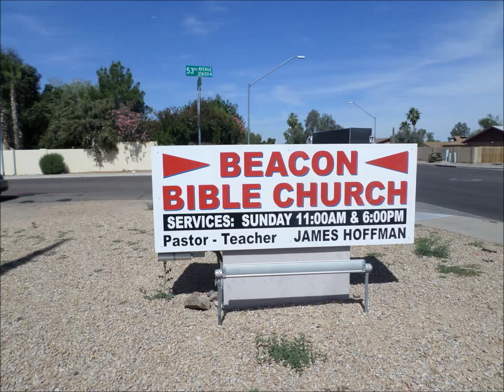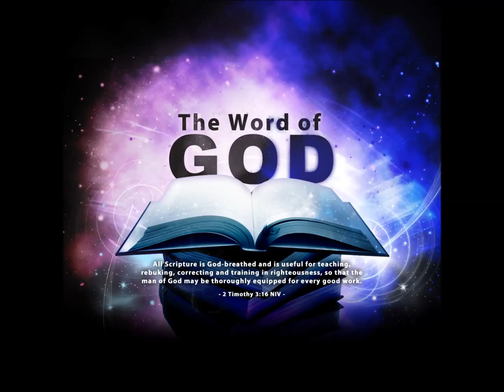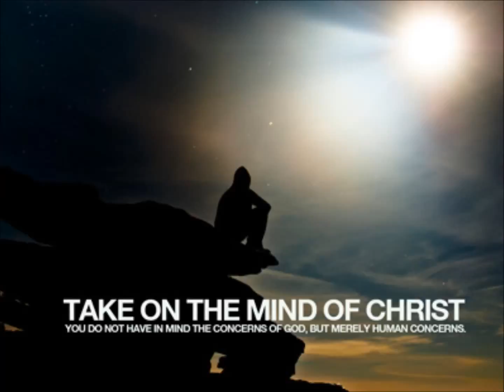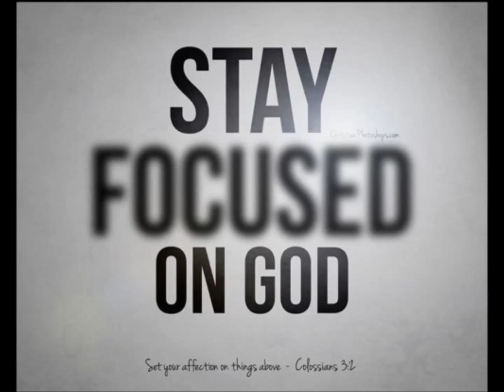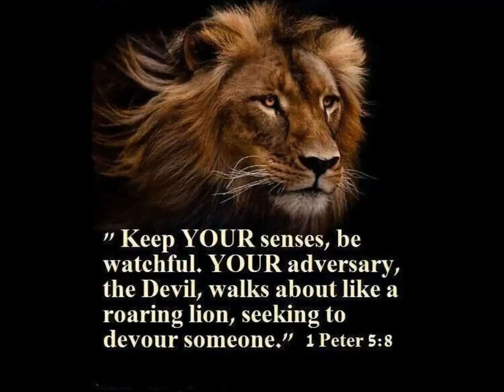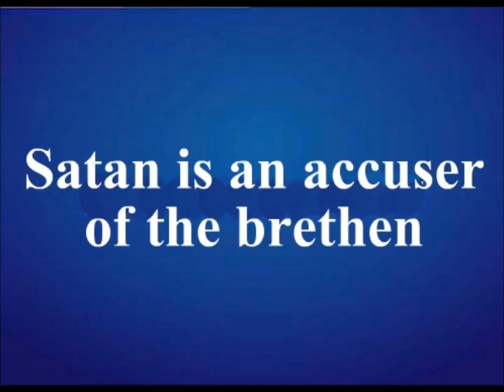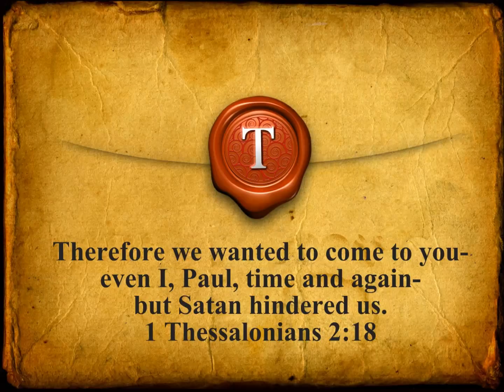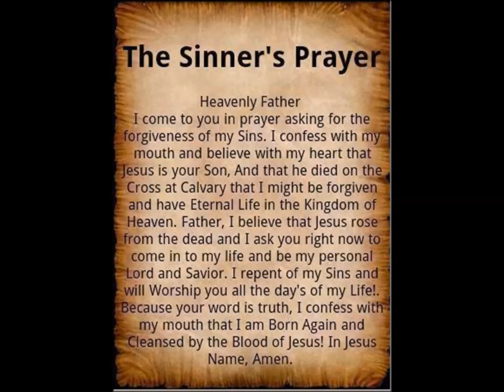Hindered But Not Stopped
1 Thessalonians 2:17-20 Job 1:6-12  Job 2:1-9  Luke 22:31-34
James 4:7  1 Corinthians 10:12-13